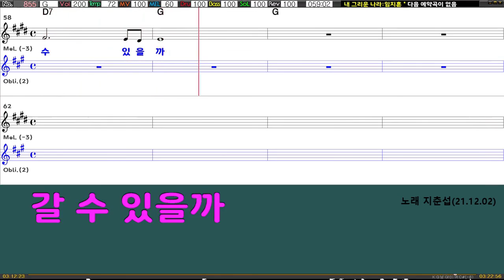내 그리운 나라